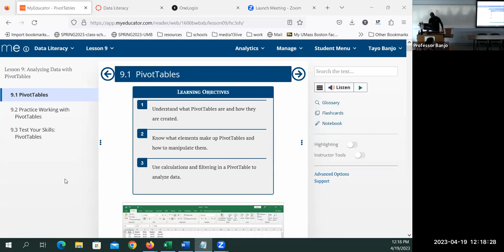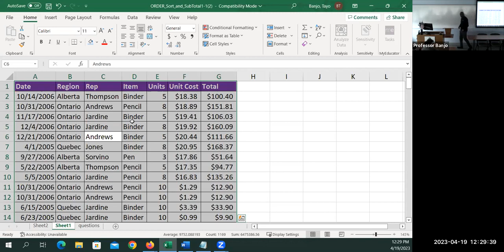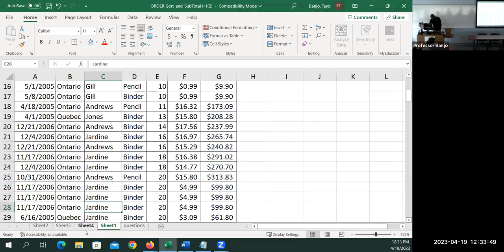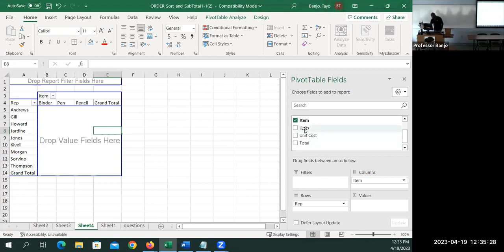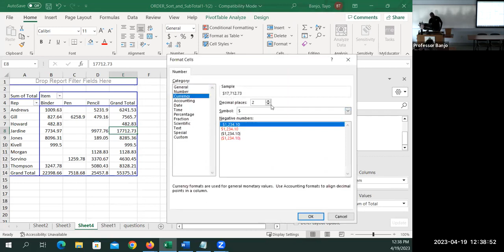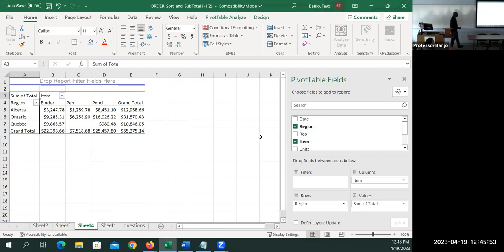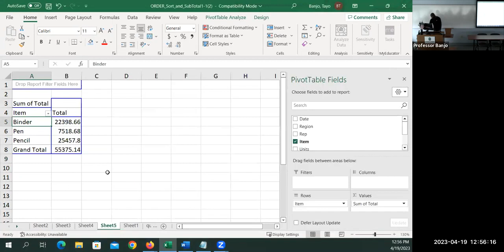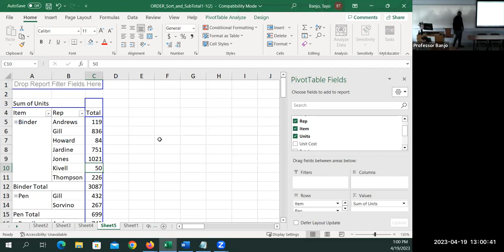Pivot Tables Lecture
This lecture includes in-person class demonstrations of Excel Pivot tables.